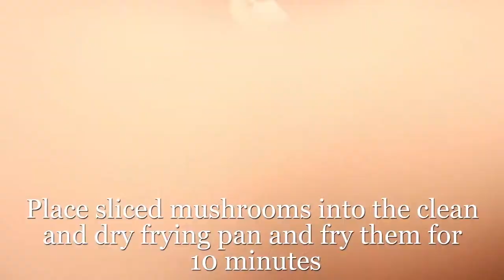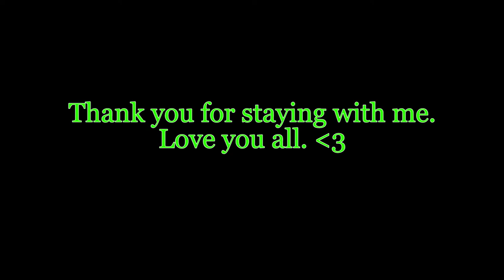Snack Baskets/ Recipe/ Simple cooking with Julia Ride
Recipe and Ingredients for the Snack Baskets from Julia Ride.

I've used :
- 3 boiled potatoes
- 5 mushrooms for the filling and 3 for decoration
- 1/2 onion
- 2 spoons of oil
- 3 rounds of salami
- 2 medium pickles
- snack/dessert cups
- seasoning - up to your taste and dill to decorate.
No salt been used by me, but you might want some :)

Result - 20-25 snack baskets with this amount of products.